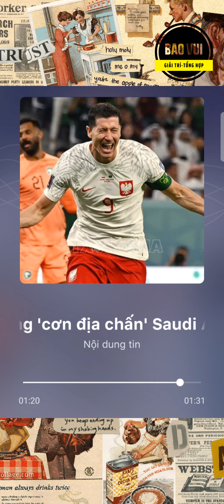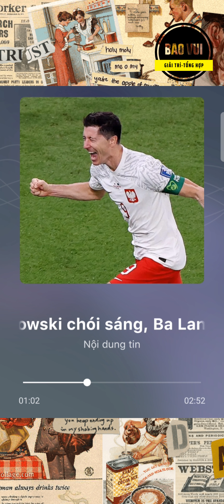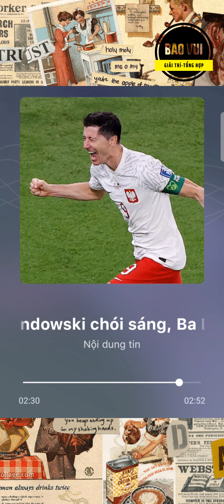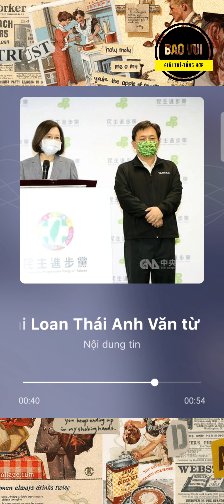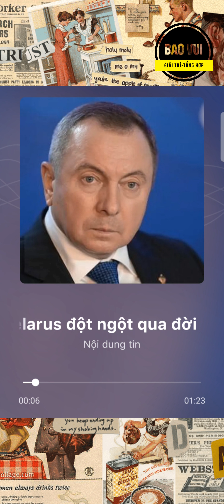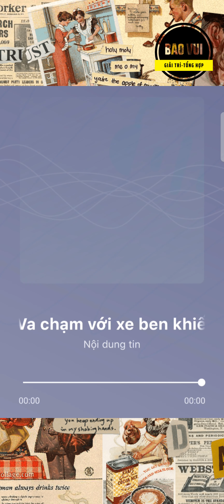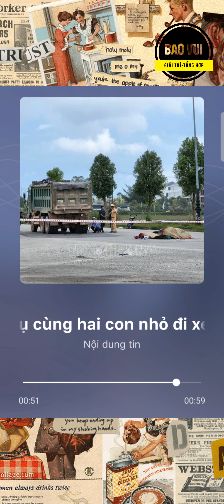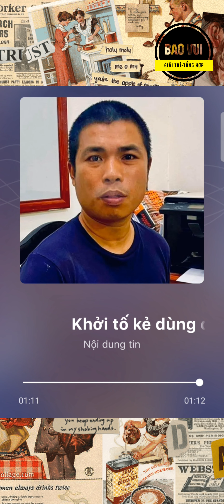Chiến thắng cơn địa chấn Saudi Arabia Ba Lan tràn trề cơ hội vào vòng 1/8 | Bản tin 27_11_2022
📽️🎥📽️ Video đề xuất :
☎️☎️☎️Hotline  @BAOVUI   :
     🧑‍💼 ZALO :
     🧑‍💼 FACE BOOK :